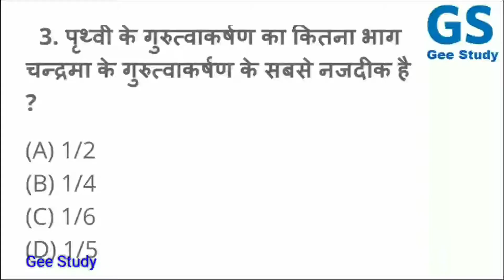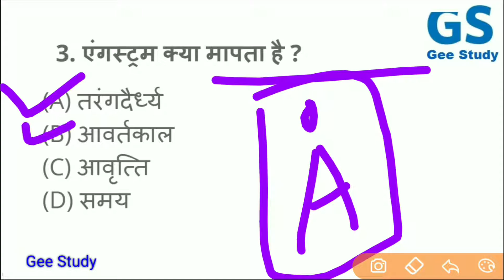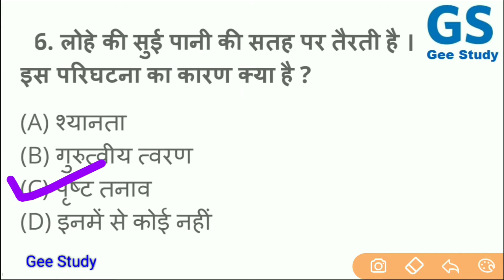Class 02 | Navy SSR/AA/MR 2020 | Physics by Ram sir | Science Questions ऐसे आएंगे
Dosto! Navy SSR,AA,MR August 2020 batch PHYSICS ki class start Kar de hai,

Iss video me hum Science ka important questions and answers padanga..jo ki Indian Navy MR SSR AA EXAM 2020 Ka leya most important

umeed hai aapko video pasand aayaga